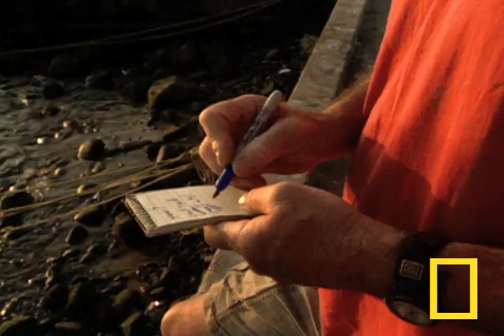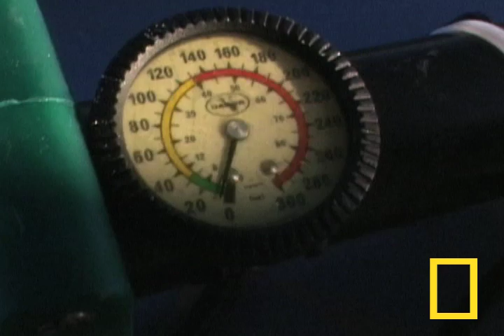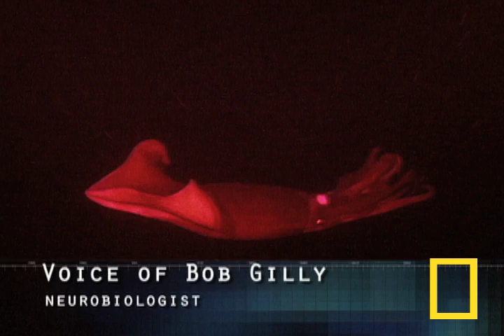Meet the Red Devil | National Geographic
Six feet long and always hungry, the Humboldt squid — a.k.a. the "red devil" — is one of the most dangerous yet intelligent predators of the deep. Now, a group of researchers is about to venture into its domain.